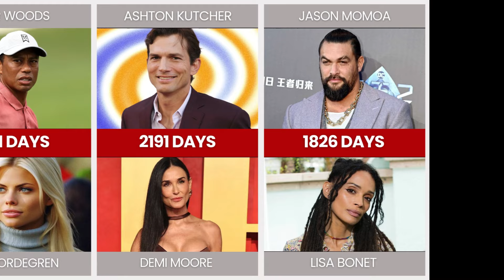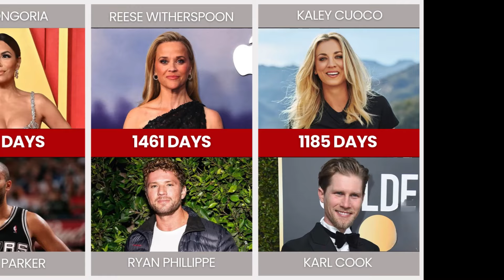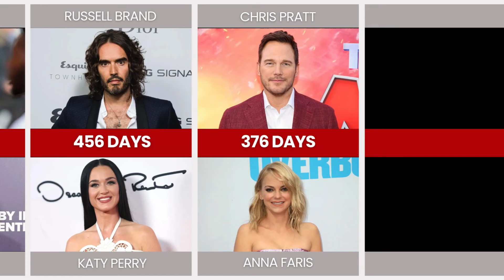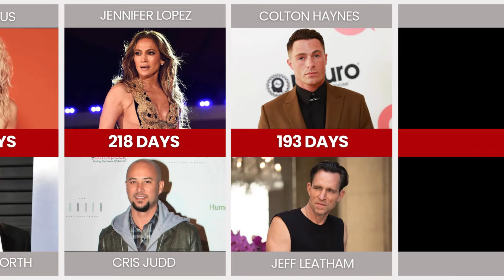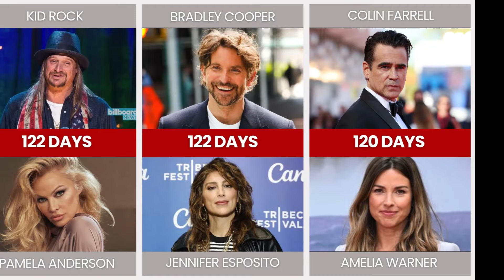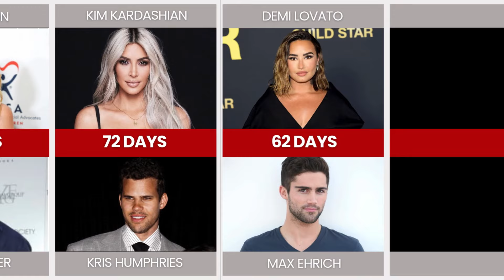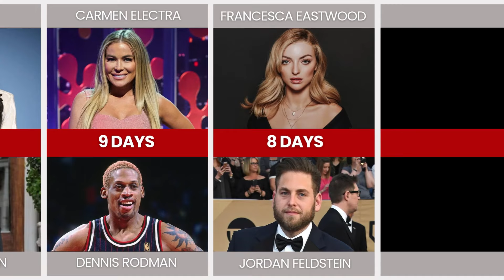Hollywood's SHORTEST Marriages Ever ⭐ Data Factory Comparison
Take a look at some of Hollywood's shortest marriages ever in this video comparison. From whirlwind romances to quick divorces, these famous celebrity couples didn't last long!  If you're a fan of celebrity gossip, you won't want to miss this!

This data comparison video is based on public data, surveys, online research, social media discussions, public comments, and approximate estimations that might be subject to some error.

How we make our videos:
1. We came up with some interesting topics.
2. We do our research for the latest data, facts, copyright-free images, and background music.
3. We edit the video using Premier Pro, PowerPoint, and Filmora.

On the Data Factory Comparison channel, you can find interesting 3D and 2D comparison videos on various topics such as Celebrities, Movies, Actors, Cars, Interesting Facts, Richest People, Different Countries, Richest Companies, Worldwide Data Comparison, Net Worth Comparison, and much more.

This video was created and edited by the Data Factory team.